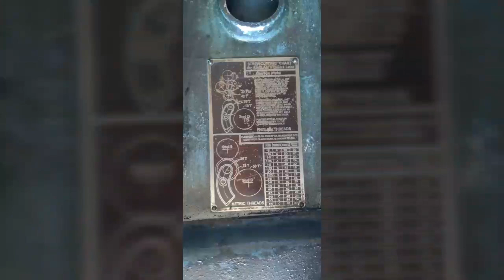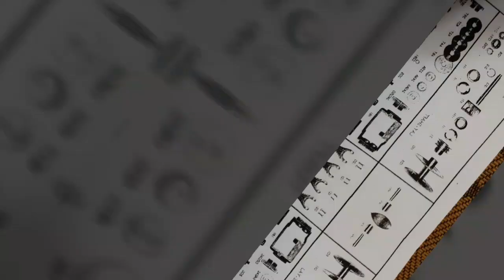Ανακατασκευή τορνου RAGLAN Lathe Restoration